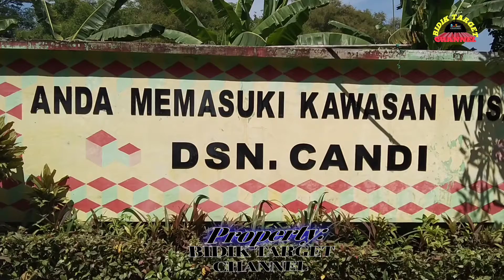Mancing Gratis Hadiah Motor Vario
Lomba mancing gratis berhadiah sepeda motor dan hadiah lainnya